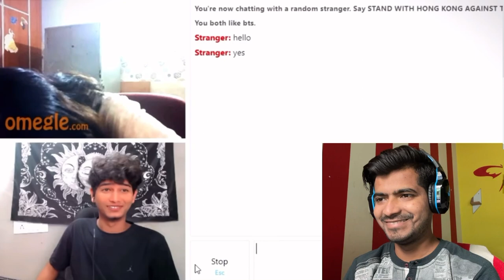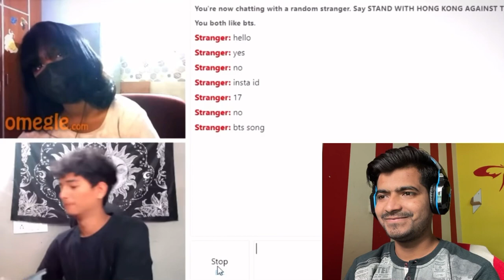Funny Reaction on @Bitcoin-cast1 hot 🥵 Omegle video 🥵🔥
Funny reaction on Gabbar hot 🥵 Omegle video

Credit :- Gabbar

Scotal reaction on Gabbar   Omegle
Scotal reaction On gabbar   Omegle video
Scotal reaction on Gabbar new Omegle video
Scotalgaming Scotal Scotalgaming Scotal gaming scotal Gaming scrotal gaming scotal gaming Scotalgaming scotal gaming scotal ScrotalGaming scotal scotal